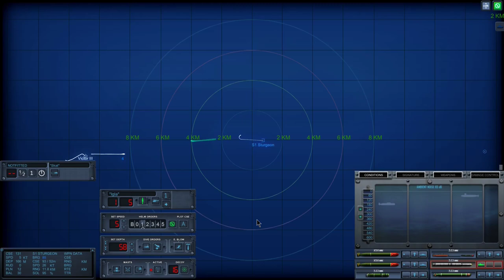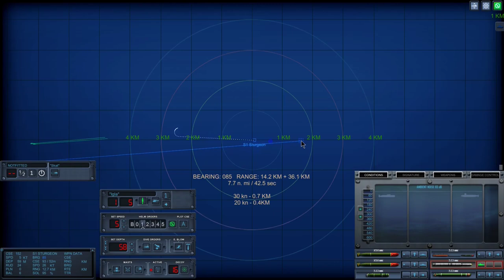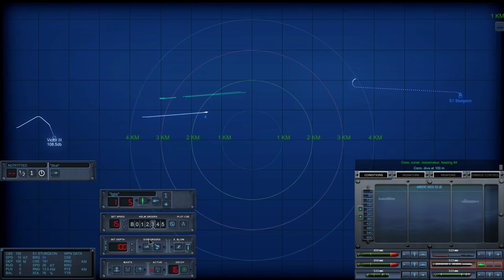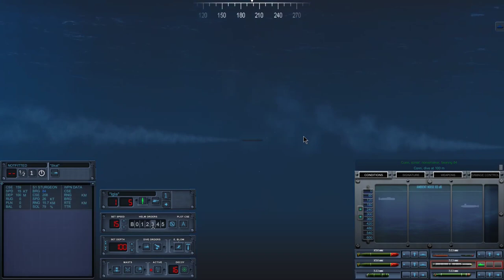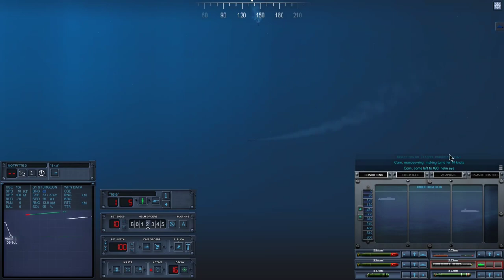(CCPlays) 1984 Soviet Campaign | Part 29: Slippery Sturgeon Redux | Cold Waters DotMOD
Previously, in the 1984 Soviet Campaign of Cold Waters... We stopped a Kobben, but that was not our target, which would be carrying commandos toward Narvik.

Welcome to Captain Chang Plays (CCP) Cold Waters. We are playing the 1984 Soviet Campaign at reduced difficulty.

Thumbnail:   UGMT-1 torpedo (from Vodopad) just missing the Sturgeon

19-OCT-1984   Norwegian Coast just west of Narvik

Our orders are to stop a NATO sub carrying commandos from landing near Narvik.

We had transited down Norwegian coast after sinking the Kobben near Alta back on the 16th.

We then intercepted a submarine contact coming in from the southwest.

We detected the Sturgeon at 11 km range, which I doubt we could have done without the towed array. However, both of us fired, and his torpedo definitely has the advantage on me, but my plan is to shoot the Vodopod at him to negate that advantage, and partly to get him to dodge, which would allow the TEST-71M to catch up.

Unfortunately, the Vodopod requires launching at a much shallower 60m. So that's a bit of a PITA. I chose to drop 1.5 km ahead of him, which, given roughly 80 seconds from launch to drop , should be about right for a sub of 28 kt flank speed. In the meanwhile, I have to dodge his two torpedoes, which are coming in sans wires due to his flank speed dash. I just need to get out of their detection cone BEFORE they activate...

And my Vodopod drop was almost perfect, as he went immediately defensive, and the UGMT-1 (the actual torpedo) chased him all over the place, as he was frantically turning this way and that, going up, going down, dropping noisemakers, making knuckles... during which the TEST-71M, even at transit speed, have gone about 5 km... when he made a mistake and the UGMT-1 caught him and he sank.

That was indeed our target, and we got another medal.

Then it's free-roam time, where we are to hunt whatever target we see fit, preferably convoys and capital ships...

We tried to head past the GIUK gap. We were intercepted by a submarine contact. We identified a Skipjack, but was unable to locate her after that, and we disengaged.

And the war continues in the next episode.